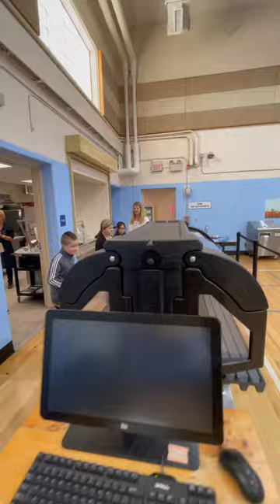Breakfast Circuit Video